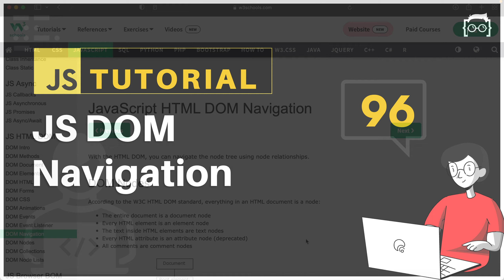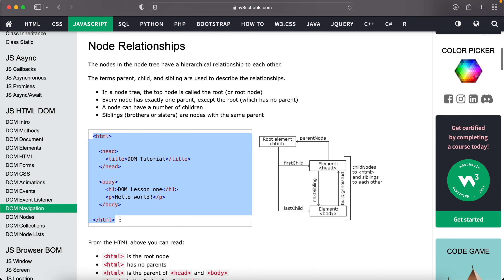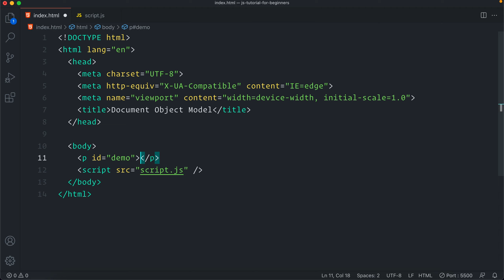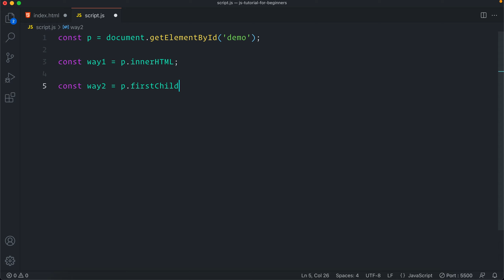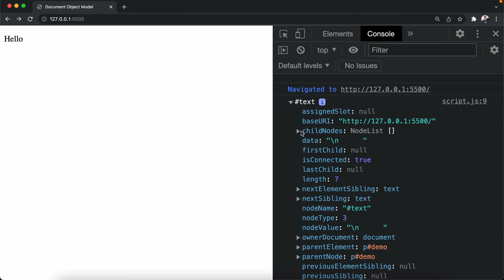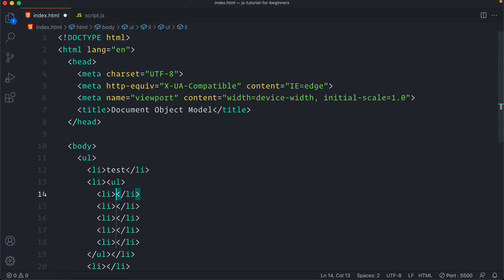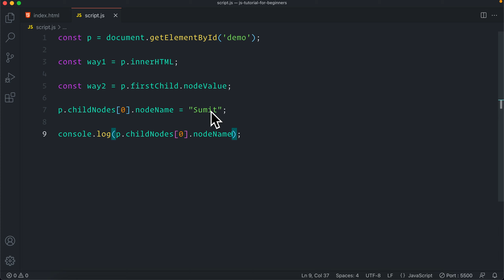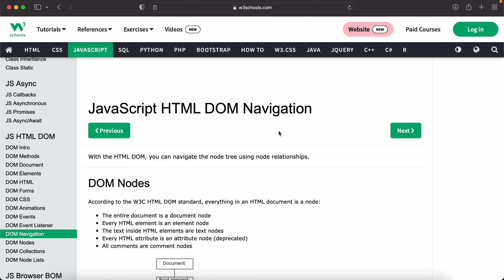#96 JavaScript Bangla Tutorial | DOM Navigation | DOM Tutorial - 11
In this DOM Tutorial in JavaScript for Beginners series, I have explained about DOM navigation.